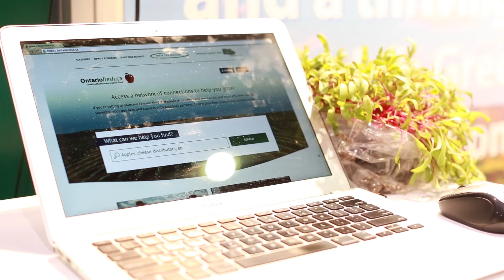Restaurants Canada Show 2015 - Greenbelt Fund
Interview with Megan Hunter of Greenbelt Fund at the 2015 Restaurants Canada Show.